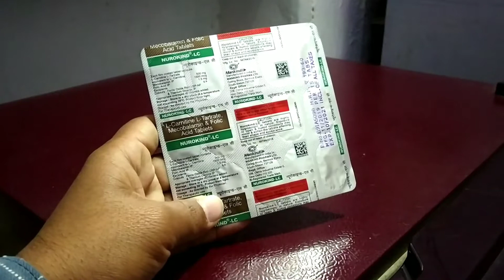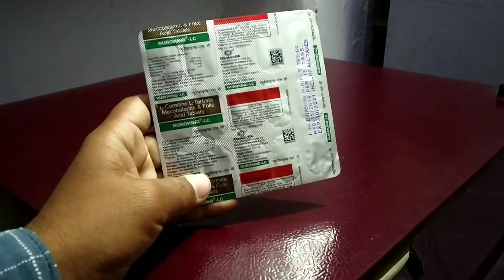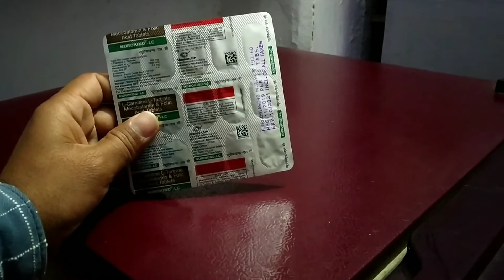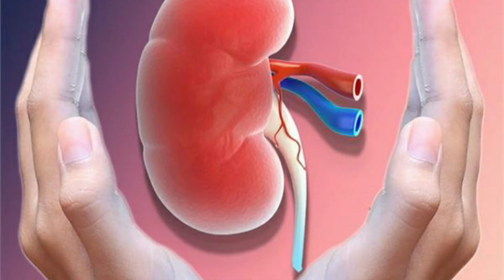Nurokind lc tablet uses benifits and side effects in hindi/कमजोरी और विटामिन की कमी को दूर करनेकीदवॉ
Nurokind lc tablet uses benifits and side effects in hindi/कमजोरी और विटामिन की कमी को दूर करने की दवाई

Frnds agar aapko nurokind lc tablet ke uses benifits precaution aur side effects ke bare me jankari chahiye to ye video apke liye special hai agar apko kamjori hai vitamins ki kami hai nutritional deficiency hai to is video ko pura dekhe aur agar video pasand aye to video ko
Like kare
Comment kare
Share kare
Frnds pls support me